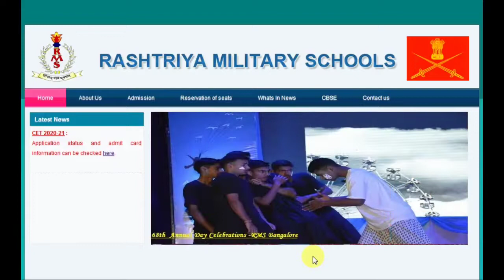राष्ट्रीय मिलिट्री स्कूल प्रवेश पत्र जारी || RMS ADMIT CARD RELEASE ENTRENCE EXAM 22 DEC 2019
DOSTO MAINE IS VIDEO ME BATAYA HAI RMS ADMIT CARD RELEASE  KAR DIYA GAYA HAI

ENTRENCE EXAM 22 DEC 2019